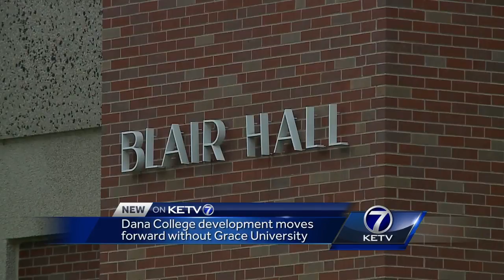Dana College development moves forward without Grace University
Taylor Barth reports.